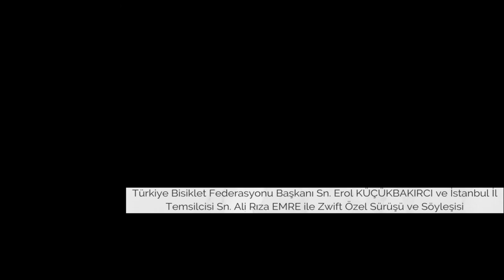Türkiye Bisiklet Federasyonu Başkanı Sn. Erol Küçükbakırcı İle Zwift Özel Sürüşü ve Söyleşisi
Türkiye Bisiklet Federasyonu Başkanı Sn. Erol Küçükbakırcı, İstanbul İl Temsilcisi Sn. Ali Rıza Emre ve eski Milli bisikletçiler Sn. Ferhun Öğünç ve Sn. Bekir Kuvanç ile Zwift özel sürüşü ve söyleşisi